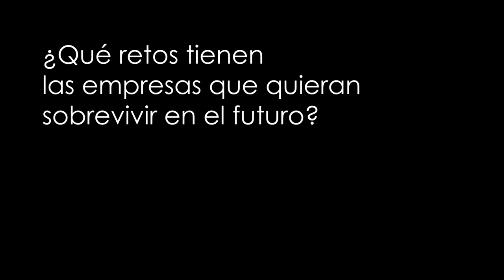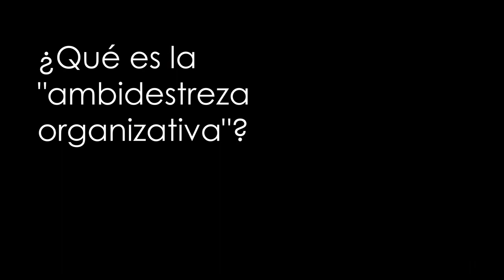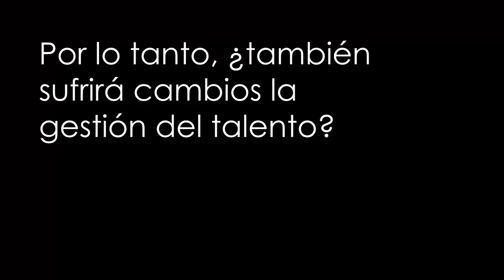El futuro del empleo, con Santiago García, cofundador de Future For Work Institute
¿Cuál es el futuro del trabajo? ¿Qué impacto tienen en el mercado de trabajo los avances tecnológicos y en particular el desarrollo de la inteligencia artificial? ¿Qué desafíos plantea a las empresas? ¿Y a los trabajadores? Santiago García, cofundador de Future for Work Institute, respondió a estas y otras cuestiones en la segunda sesión del ciclo de conferencias 'ENcuentros' de Fundación Empresa Universidad de Navarra.